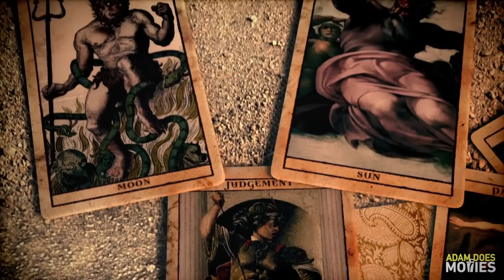Nightmare Alley Review - It Reminded Me Of HBO's Carnivàle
Guillermo Del Toro returns to once again impress me with Nightmare Alley. A Bradley Cooper & Cate Blanchett drama/thriller. This carnival-themed film reminded me of the fantastic HBO series Carnivàle which was unfortunately cancelled after just 2 seasons.